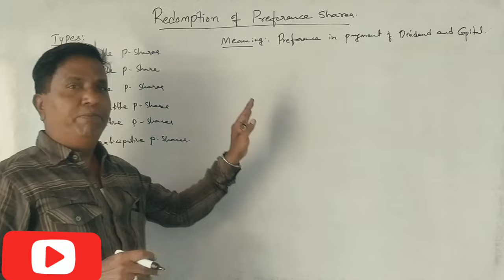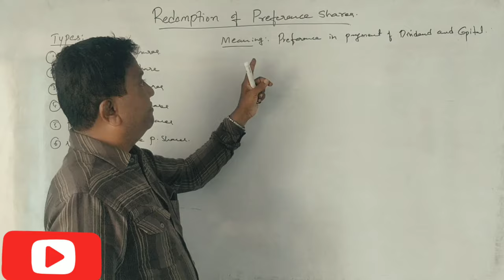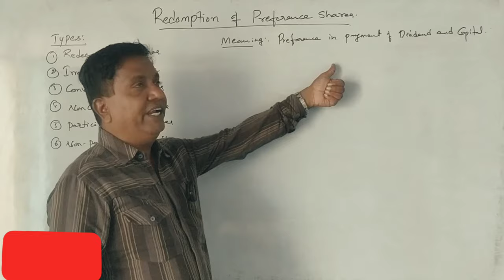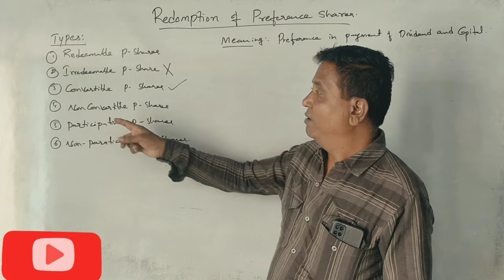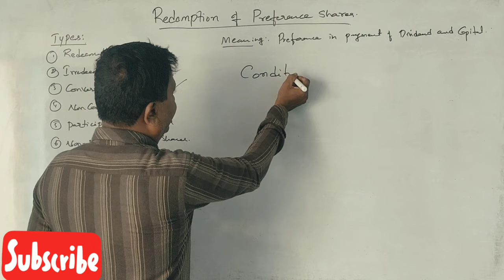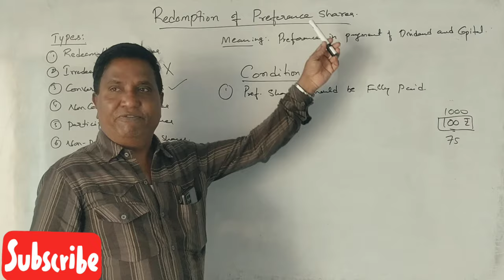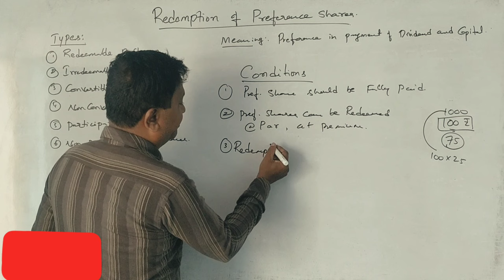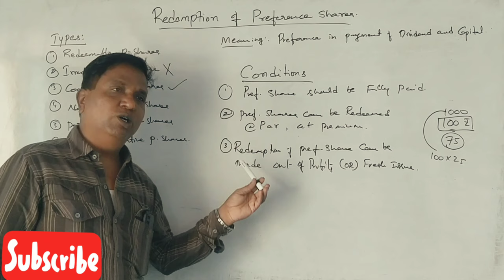Redemption of Preference Share Capital in Kannada PART 1 - Introduction part 1 By Srinath Sir